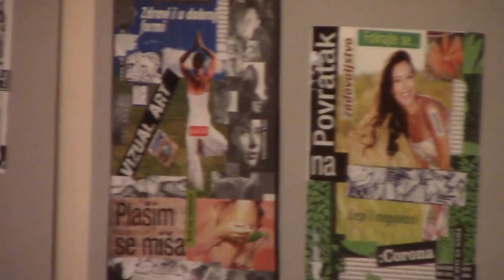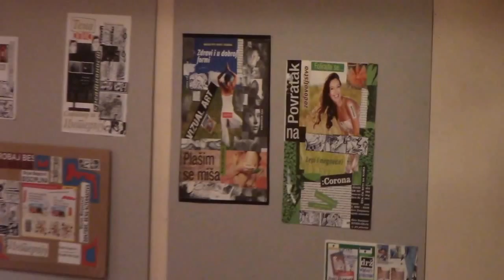ВЕЧЕ ДЕЈАНА БОГОЈЕВИЋА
У петак, 24. априла 2015.године у Легату Милића од Мачве одржано је вече мултимедијалног уметника Дејана Богојевића из Ваљева. У програму су поред аутора учествовали професор књижевности Владица Радојевић, виолончелисткиња Милица Симић и Јелена Ђорђевић. У току програма представљена је књига "Појам знака" или "Варијација милосрдне јеке", коју је пратила изложба визуелног  и експерименталног  ликовног правца - "Пробај бес до краја".